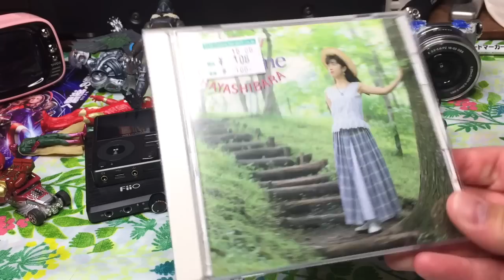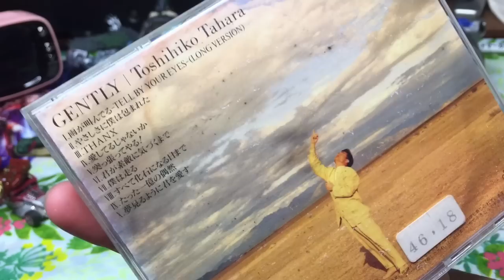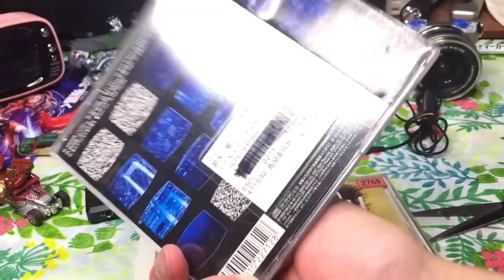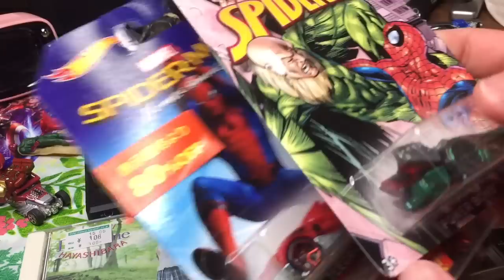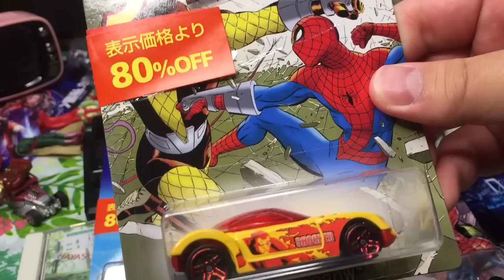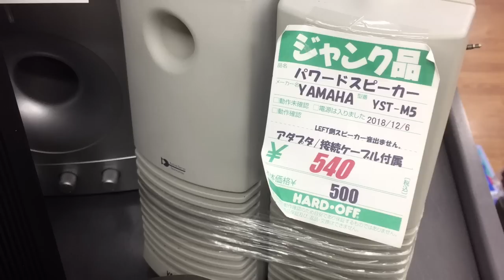ハードオフ購入品紹介KOSSのジャンク品ヘッドホン324円など ワングーAmazonも！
KOSS オープン型オーバーヘッドヘッドホン

S.H.フィギュアーツ アベンジャーズ ブラック・ウィドウ

『SHERLOCK/シャーロック』 DVD プチ・ボックス シーズン1